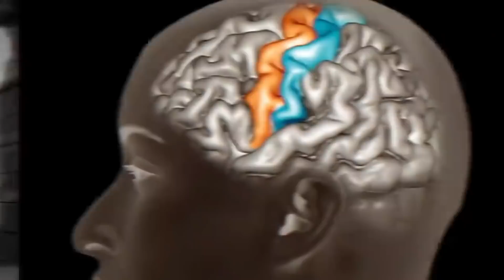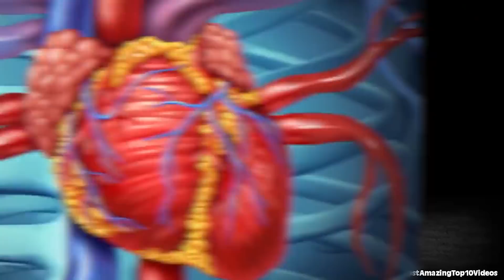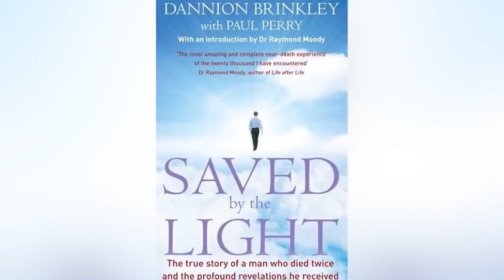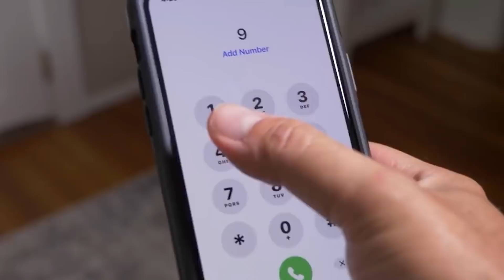People Who Saw The Afterlife And Lived To Tell About It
What happens when we pass away? Well, the truth is we don't really know. However, these people who passed away and we're resurrected have quite the detailed account of the afterlife that will blow your mind. Let's take a look and see if they're telling the truth or not.